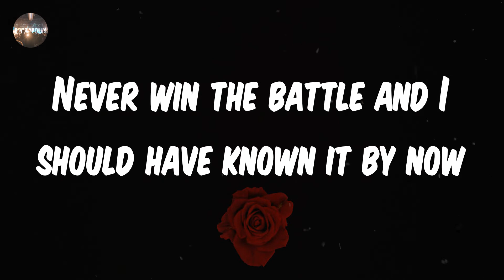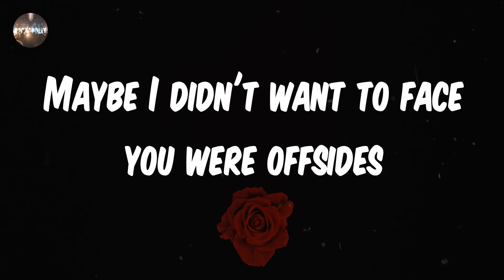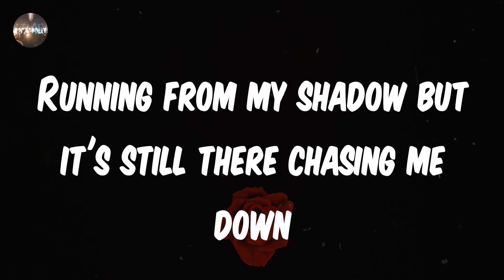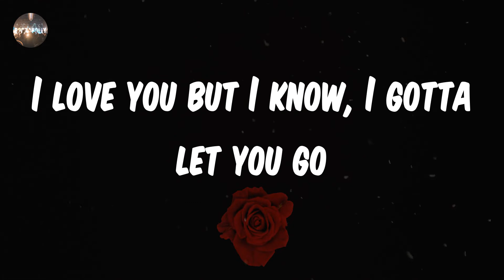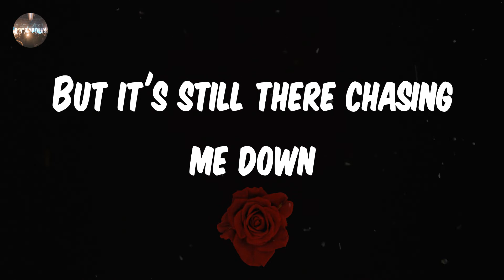Mike Shinoda - Running From My Shadow (feat. grandson) (Lyrics)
Running From My Shadow (feat. grandson) - Mike Shinoda lyrics
♫ Mike Shinoda - Running From My Shadow

lyrics: Running From My Shadow (feat. grandson) - Mike Shinoda
Yeah
Wanna know where I don't go
When it goes from OK to a oh no
When it goes from hi five to a low blow
When it goes from all five to a solo
Lemme tell you what you don't know
I been down, so low
I was looking for something but denying that I found it
There's an elephant sitting in the room
And I can't find another way to tiptoe around it
I been doing greater good for a long time
But I can't find any other way to give now
I been putting myself on the sideline
And it's been time so I'm saying can I live now
There are times when I kick myself
Say I'm not sick but I can't get well
Say I got this while I chase my tail
As if they can't tell
I'm running from my shadow
Running from my shadow, but it's still there chasing me down
I'll never win the battle
Never win the battle and I should have known it by now
Just when I think I've found the end, oh whoa whoa whoa
I'm going back around again, oh whoa whoa whoa
Running from my shadow
Yeah, yeah
Light side's got a dark side to it
Daytime flows into night like fluid
The yin and the yang with a curved line through it
And none of it's illuminating why I do it
Maybe I didn't want to chase what was not right
Maybe I didn't want to face you were offsides
Thinking I was far away from a crossed line
But I was giving soft praise to a hard lie
There are things that you say and you don't say
My tongue's gotten real tired of me biting it
'Cause I keep on following the wrong way
Time's come and I can't keep denying it
I love you but I know, I gotta let you go
Dancing with the devil 'cause she's all I've ever known
Wanted to pretend, that this time was the end
Sorry, but I guess I gotta let you down again
Again
Again
Running from my shadow, now my shadow is my only friend
But it's still there chasing me down
Yeah
Hey!
That felt pretty cool